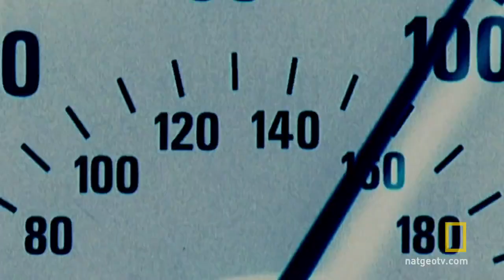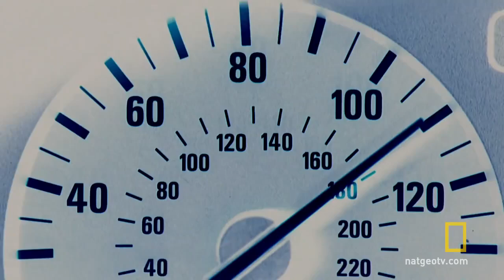Do or die: Speeding out of control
How would you stop your car if your gas pedal got stuck?
Choice A: Use the emergency brake
Choice B: Jam the car into Neutral
Choice C: Turn off the engine

Answer:- Choice B: Jam the car into Neutral.
Reason:- If you choose 'A' (Use the emergency brake), you'll not
                be able to stop the car because the other two wheels are
                still working and you will also not be able to control the
                car.
If you choose 'C' (Turn off the engine), you'll not be able to steer the wheel because you can't steer the wheel when you turn off the engine as it'll be locked.
If you choose 'B' (Jam the car into Neutral), you can't accelerate any more and you should try to stop the car by continuously pressing the brake.